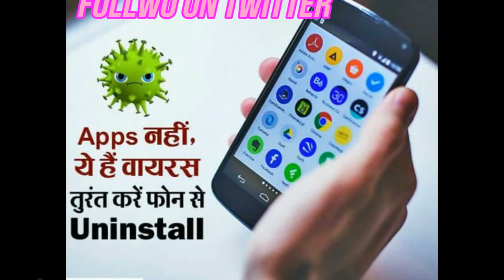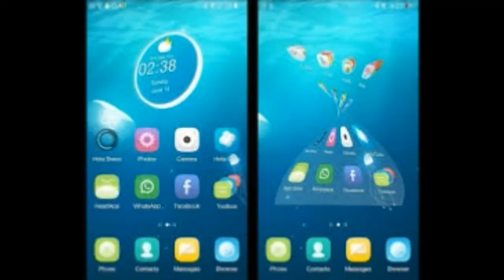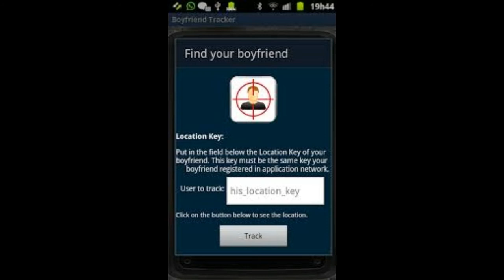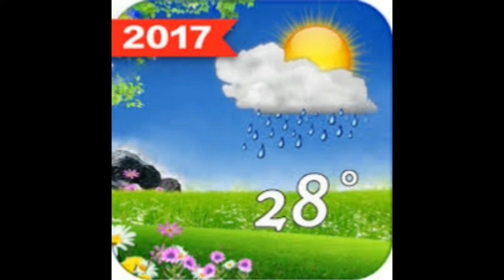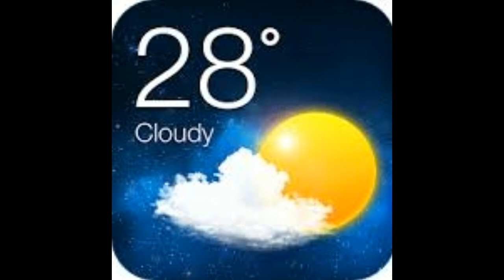6 DANGEROUS APPS YOU MUST HAVE UNINSTALL ON YOUR SMARTPHONE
FOR WACHING NEW VIDEOS